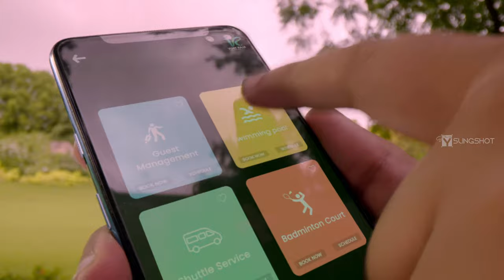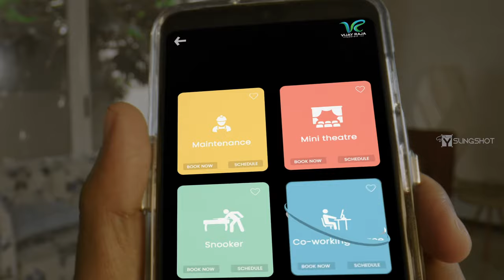VRX 360 Campaign TVC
Client: Vijay Raja Homes-VRX 360
Agency: Adwants
Production House: Slingshot Creations
Producer: Naresh Nil
Director: Bharadwaj Sundar
Co-Director: Mihir Gulati
Assistant Directors: Kathirvel Pandian, Poornima Nallapaneni, Balajee N, Rishab Dang
DOP: Sunil KS
Assistant DOP: Ajesh Chandran
Art Director: Avinash Kolla
Music Composer: Mayur Jumani
Storyboard: Ramamoorthi G
CG:  Dark Illusion
Editor: Hitesh  Chandwani
DI: Magic Post
Stylist: Swethambari K
Stylist Assistant: Dharshini, Prisca Eubulus
Production Manager: R Guna Sekaran
Project Manager: E. Rajesh
Location Manager: Shankar
Admin & Accounts: Arjun Kumaraswamy (Slingshot Creations)